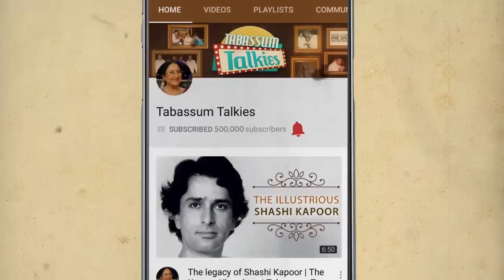Zeenat Aman: The Troubled Marriage | Tabassum Talkies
Here's the story of Zeenat Aman the starlet who revolutionised Bollywood and made a niche for herself.